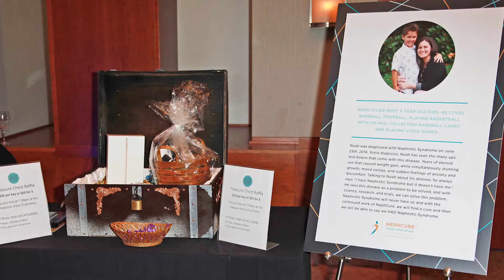NephCure's 2018 Countdown to a Cure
NephCure Kidney International invites you to the 2019 Countdown to a Cure at Pier Sixty, Chelsea Piers, NY on November 14, 2019. This year we celebrate 15 years of this wonderful event!

NephCure will be honoring Jay Badame, the President of AECOM Tishman. Our goal is to raise urgent funds to support the search to find a cure for FSGS and other causes of Nephrotic Syndrome.